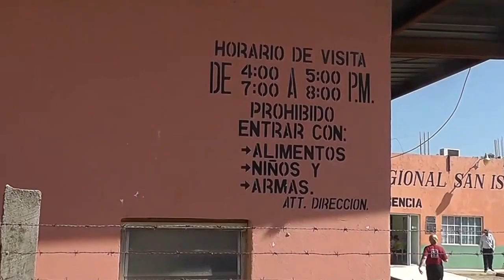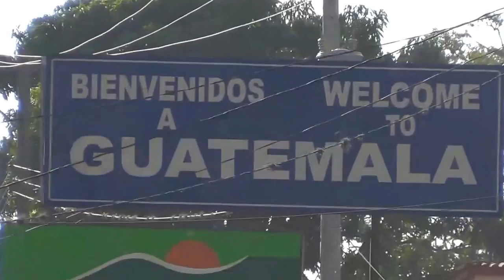Honduras AMATEUR LR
In February 2015, I spent approximately 2 weeks volunteering with Medical Teams across North Eastern Honduras. There were 95 volunteers at 8 sites, some in very remote areas with NO communication infra-structure. Each site had a PACTOR station. Communication between the sites and the HQ in La Ceiba was exclusively by PACTOR-EMAIL.  We did schedule SSB nets, but local propagation was very poor so we cancelled SSB. In any case when complex medical issues have to be communicated, PACTOR is the most reliable way to go. Propagation into Texas was phenomenal, 5 watts did the job on 21 or 7 Mhz!

My equipment was Yaesu 857D and the SCS Dragon 7400, and an LDG ATT ProII tuner..Also a small ink-jet printer (Canon BJC-85) and a Fujitsu page scanner.  All these ran off 12v - ideal for remote operating, and being able to print out the emails was very useful.  The only problem was that the very high humidity and temperatures made the paper swell, so some paper-jams were inevitable.

For power supply I used the miniature GAMMA Hybrid which would provide for 100 watts SSB (25% duty cycle). The supply is rated for 30 watts key down, but I could run PACTOR up to about 55 watts without significant voltage drop during transmit bursts. If I needed more power, a 2.5AH Lithium In cell was in parallel with the power supply to provide the extra "OOMPH".  I used Anderson Power-pole multi-connector (8 plugs) to tie everything together.

I used a "One Banana Tree" antenna, i.e. an end fed dipole (Chameleon) which with the tuner gave me multiband ability. It was stretched horizontally about 3 meters off the ground - high enough that the horses could not chew on it.  Glad there are no giraffes in Honduras !  Much easier to install an endfed rather than a "Two Banana Tree" dipole.

Technology is fun, and it is inspiring to see our hobby used in the service of others !

Gordon VE3JSJ/HR3